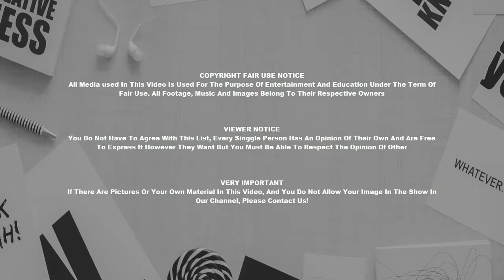Interior Houses Flexible Home For An Active Small Family Ml Apartment In Vietnam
Interior Houses Flexible Home For An Active Small Family Ml Apartment In Vietnam Appartment Design : Flexible Home For An Active Small Family Ml Apartment In Vietnam.

Home design and decoration, as well as another creative work, must focus on an idea. The idea or the notion is the "big deal. very well Before we can do anything, have to clearly understand what we desire to do. No one can be so naïve as to suppose that vague suggestions and hazy undefined principles will get you anywhere. As it is said, "If you don't understand where you're going, virtually any road will take you there. inch In addition , I will add, "Once you get there, you won't the same as! "

In the title of this article, I mentioned that the idea holds the magic key. In this way, it is the magic key as another sense, there is no miracle to it all. The magic will be infused based on skill, expertise, imagination, and wise view.

The effects of great interior design usually are produced by definite relationships involving form and color; size and proportion; lighting as well as texture; as well as a whole number of interrelated elements. In any respect, it is no more mysterious as opposed to relationship of words along with sentences, grammar and punctuation, as well as clarity and chemical.

Rooms do not grow in splendor, repose, or dignity independently; they are imbued with these features by a studied and inspiring process. Nothing gets better looking on its own, unless you aren't talking about a caterpillar being a butterfly. The process is just not very difficult to understand. However , it may never be successfully utilized if you do not know precisely what you are wanting to do; hence, the importance of a thought or the big idea. It is not only what you want the room to look such as, but what you want it to feel like as well. This is a thing that we call ambiance!